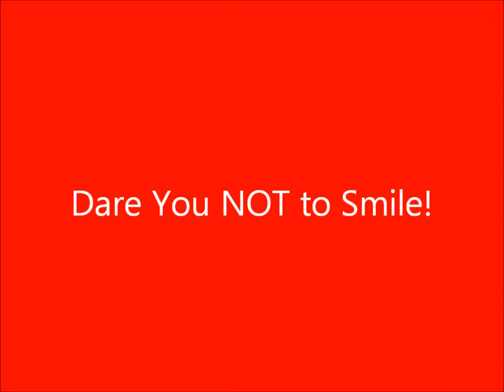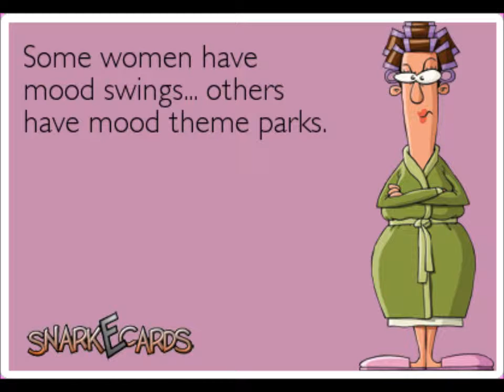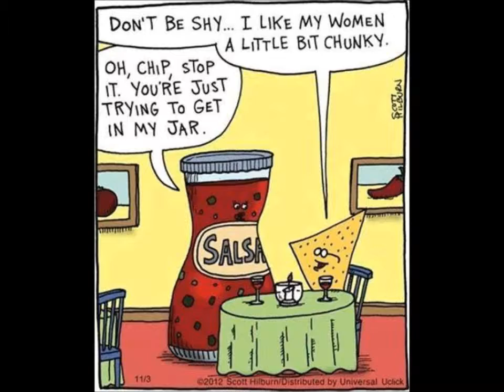Dare you NOT to Smile !